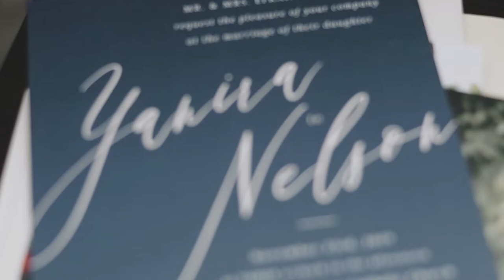Yanira + Nelson Wedding Highlight | The Carlisle Room in Dallas, Texas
Mr. & Mrs. Gonzalez were wed at St.Clare of Asissi Parish in Dallas on November 23, 2019.

Vendors:
Getting Ready Venue | The Statler
Reception Venue/Rentals | The Carlisle Room
Floral | Pick A Daisy Dallas
Photographer | Rick Davila Photography
Hair | Marisa
Dress | Mockingbird Bridal Boutique
MUA | Luxe by Glamariee
Photobooth | Photobooth by CRT
DJ | Bryant Chico
Bride's Cake | Panini Bakery & Cakes
Groom's Cake | Kali Baker
Catering | Beyond the Box Catering

Song:
Amor del Bueno by Reyli Barba
Suena by Intocable
Instrumental Promise by Romeo Santos